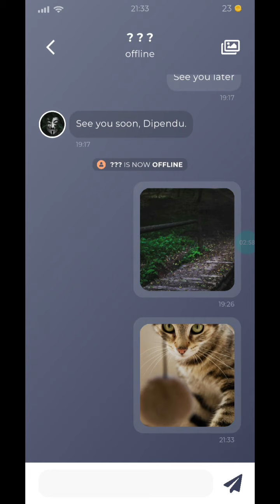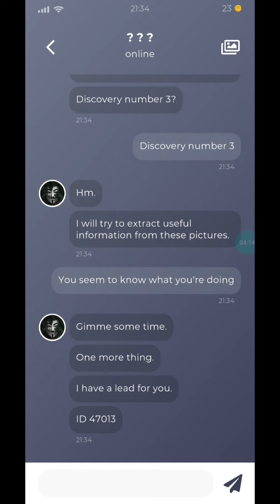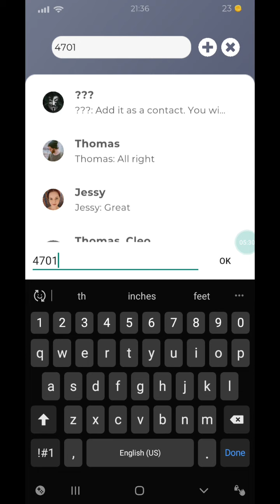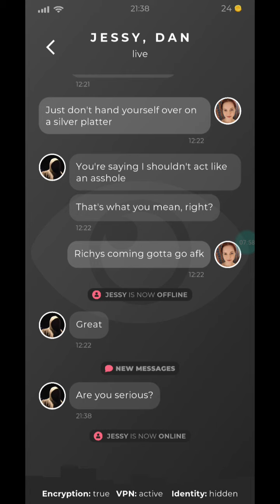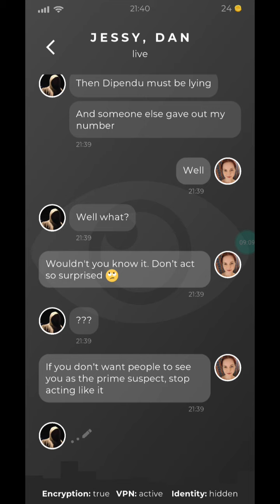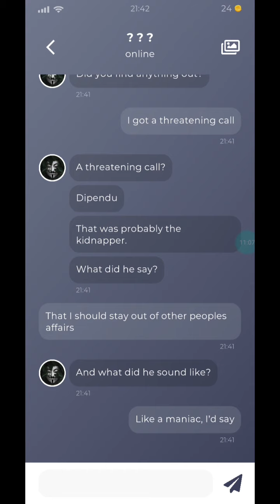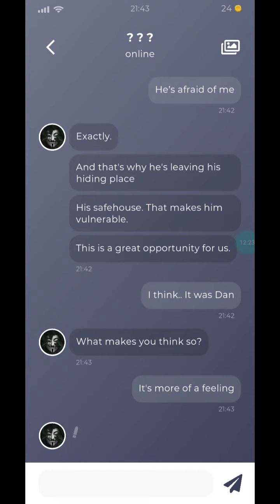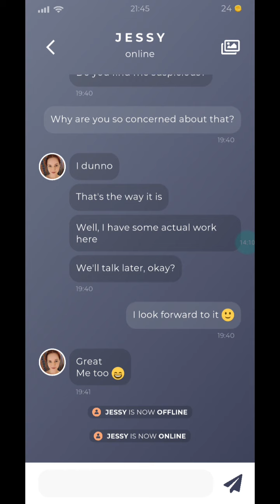Duskwood Episode 1 Part 3 : The End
Hello everyone. Welcome to Dipendu gaming. This is a game called duskwood where  we need to solve a mystery.As we progress through the investigation, in this part we get various pictures from Hannah's cloud drive and trick the hacker into revealing things about him.

Hope you enjoy. Please like and the video if you find it entertaining.